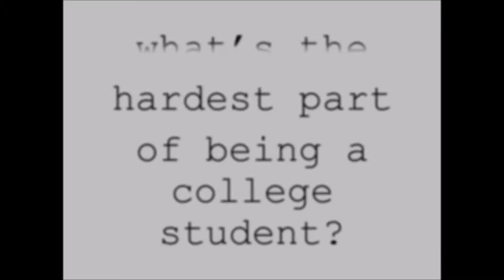MINA, DAC - PROJ JOURN